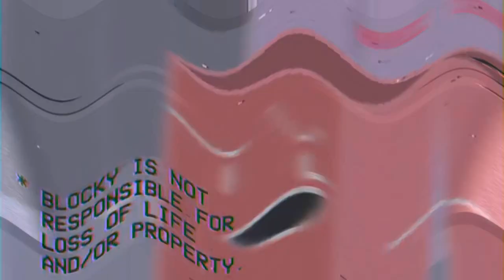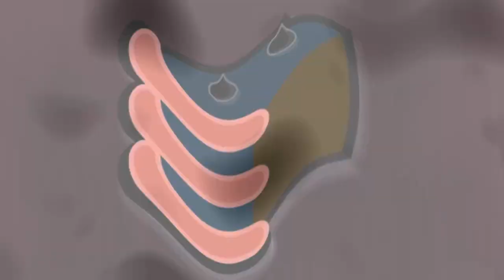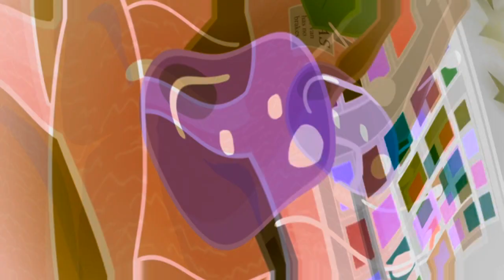BFB 19 in G Major 117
0:00 H-94
1:50 H-45
2:50 H-65
3:50 H-20
4:30 H-763
10:50 H-764
12:00 H-65